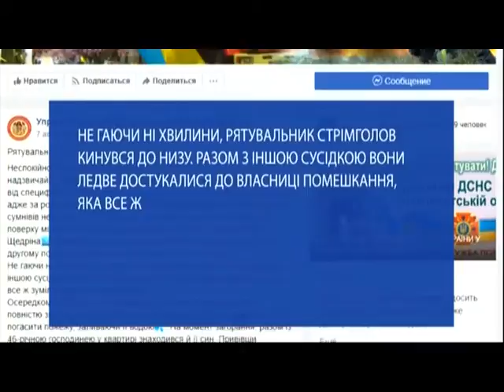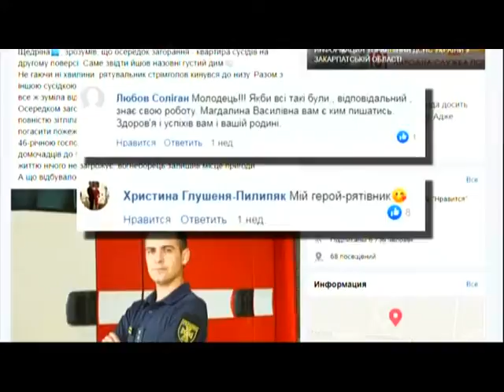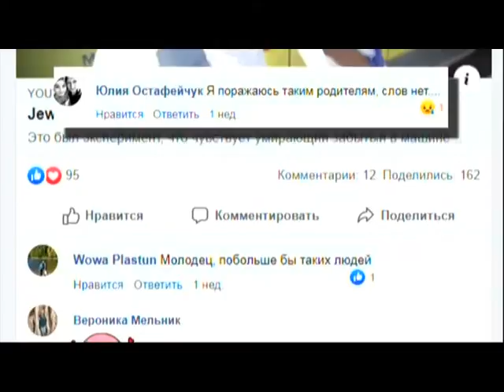Одесит розмістив у себе 20 людей, які жили у згорілому готелі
45-річний Володимир Донкоглов живе неподалік від згорілого готелю. Тієї ночі він як раз повертався додому і побачив пожежу. Довго не думаючи, чоловік вирішив допомогти людям, яким ніде було податися…
Також в огляді «Надія є» дивіться:
В Ужгороді рятувальник врятував сусідів із вогню у неробочий час.
«Бородатий супермен» із Запоріжжя врятував дитину, яку залишили батьки в машині під палючим сонцем.